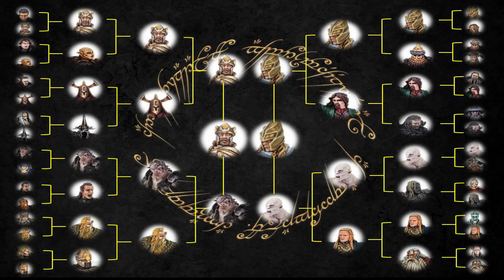Campeones de la Tierra media: SEMIS: Glorfindel vs Azog.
El pálido orco ha llegado a semifinales, pero se ha topado con una leyenda. Todos sabemos que tuvieron que banear a Glorfindel en el Concilio de Elrond por que él mismo habría cogido a Frodo, lo habría subido a Asfaloth y habría tirado al Monte del destino sin sufrir ningún contratiempo.
Pere solo hay un hueco en la gran final de la competición. Azog o Glorfindel.

La canción utilizada en la introducción del video ha sido cedida por nuestros compañeros rockeros de Sylvania